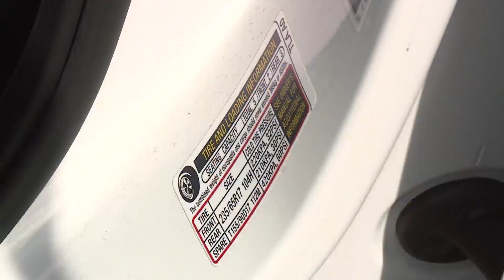Fueling the Facts: Does overinflating your tires improve your MPG?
One of the ways drivers are looking to increase their fuel efficiency is by overinflating car tires -- but could that hurt drivers more than help them? The short answer? Absolutely.